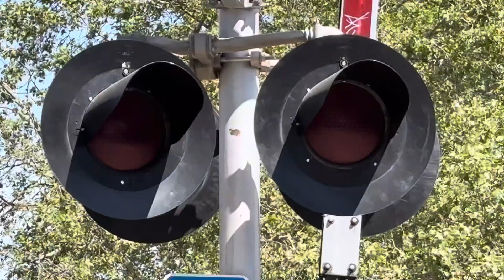A quick look at the fire damage to the housing project off X Street in Sacramento CA!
(Filmed May 3, 2024) Here’s a quick video showing the damage from a three alarm fire at this housing project off X Street in midtown Sacramento. The resulting fire damaged the railroad crossing. It’s still unclear what exactly caused the fire. A little more info in the upcoming video for the crossing.

Twitter › chasefa...ChaseFan No. 9 (@chasefan_9) / Twitter